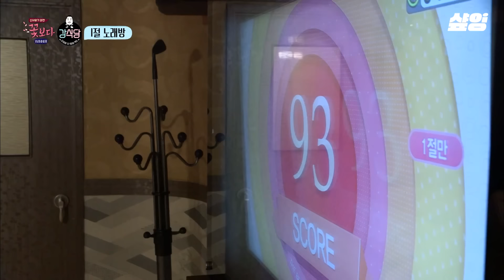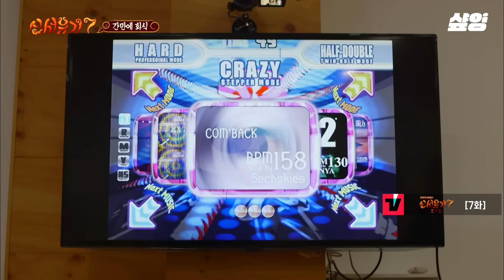[강식당] (40분) 신서유기 멤버들의 연출 없는 회식 모음🍻 패널도 제작진도 한마음 한뜻인 본편만큼 분량 뽑는 술자리ㅋㅋㅋ 저런 회식이면 나 올출한다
00:00 강식당 첫회식
03:38 강식당 첫 노래방
16:35 회식에서도 열일하는 화면 조정
24:04 그래서 회식 장소가 어디라고요?
27:30 저런 회식 자리면 참석률 100%
33:58 마지막 날 밤 조촐한 회식
38:20 피오 잠 못 자게 한 회식